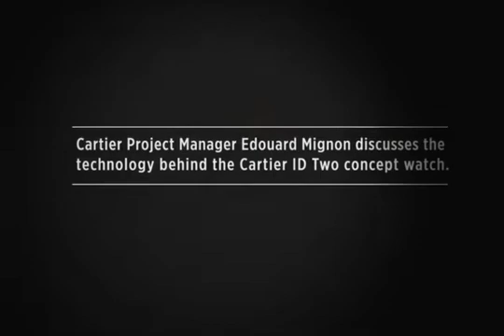Cartier Project Manager Edouard Mignon discusses the Cartier ID Two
Cartier Project Manager Edouard Mignon discusses the technology behind the Cartier ID Two concept watch.